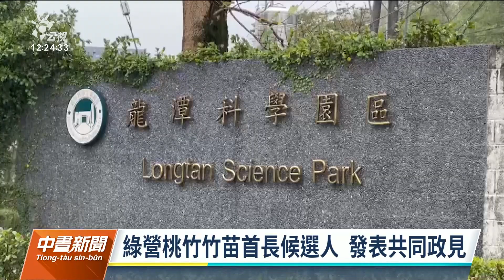九合一大選／綠營桃竹竹苗首長候選人 共推半導體政策平台｜20221114 公視中晝新聞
九合一選舉倒數12天，民進黨桃竹竹苗首長候選人同台發表共同政見，宣示將成立半導體政策平台，擔任護國神山的靠山。至於基隆市長選舉藍綠攻防，民進黨候選人蔡適應今（14）日指控對手國民黨謝國樑疑有炒作土地之嫌，謝國樑則反批蔡適應，日前自導自演稱他賄選，明日將提告蔡適應陣營。